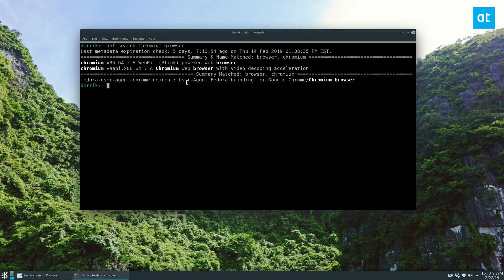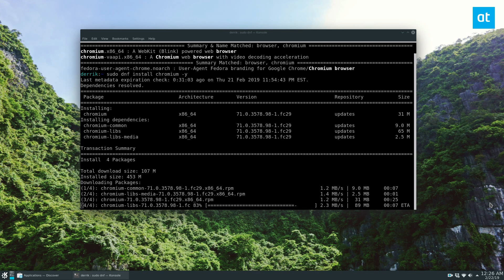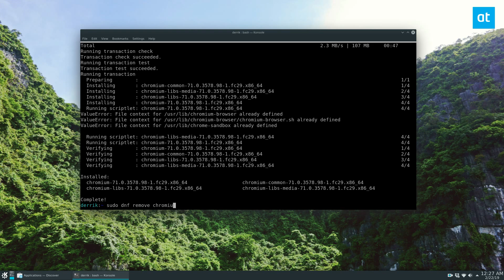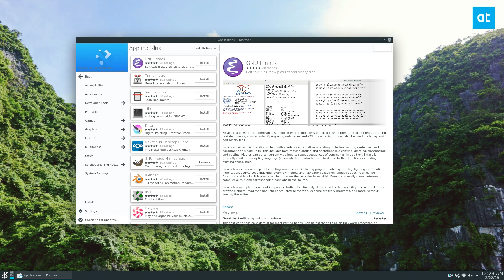How to install software on Fedora Linux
Fedora Linux is considered a more difficult operating system to use, compared to Ubuntu, Linux Mint, and other more user-friendly operating systems. Instead of focusing on average users, it primarily targets developers, system administrators, and Linux power users. For this reason, many new users are intimidated by Fedora Linux and find it difficult to install software on Fedora.